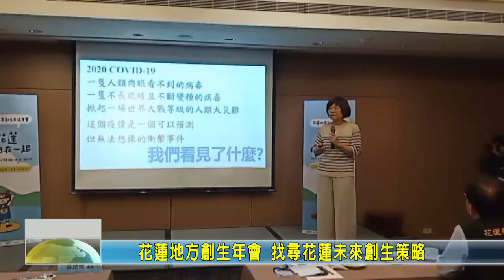20211028 02 花蓮地方創生年會 找尋花蓮未來創生策略